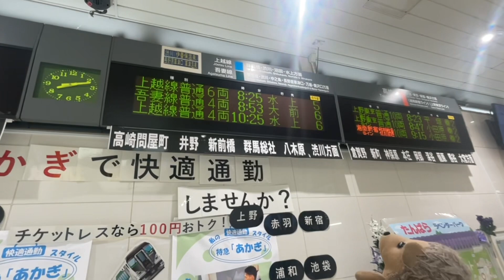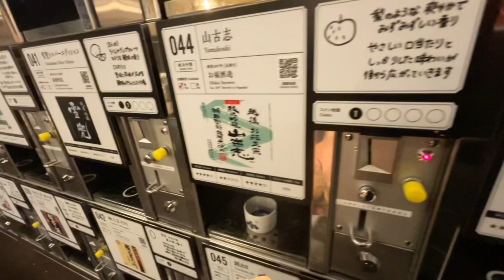JR East Train Trip (Enjoy Hot Springs) 越後湯沢への鉄道旅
Japan railway trip to Echigo Yuzawa
During a homecoming to Japan, the hedgehog enjoyed a train trip to a city famous for its onsen (hot springs).
The destination was Echigo Yuzawa.
This city is famous for its ski resorts, hot springs, and Japanese sake.
Since the hedgehog visited there in August, it was not possible to try skiing, but enjoyed the many hot springs, including footbaths, handbaths, and public hot springs, as well as visiting a sake tasting center, called “Ponshu Kan”.

越後湯沢への列車旅
日本へ一時帰国中のハリネズミは、温泉で有名な街を訪問する列車旅を楽しみました。
目的地は越後湯沢です。
ここの名物は、スキー場•温泉•日本酒などです。
ハリネズミが訪れたのは8月だったので、さすがにスキーは無理でしたが、足湯•手湯•町営の共同浴場などで温泉をたっぷり満喫し、「ぽんしゅ館」という利き酒ができる施設も訪問しました。

Free from Chains @ フリーBGM DOVA-SYNDROME OFFICIAL YouTube CHANNEL